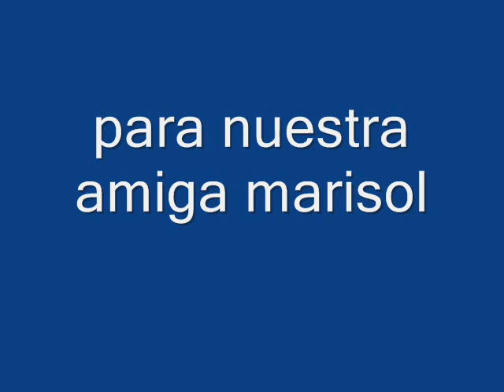para nuestra amiga marisol